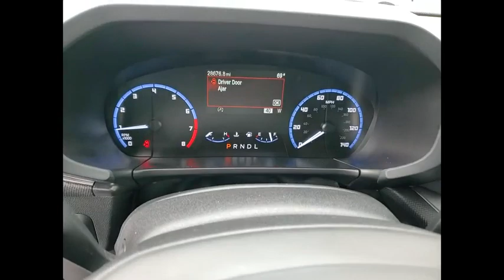2021 Ford Bronco Sport Big Bend Schaumburg IL 240511A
2021 Ford Bronco Sport Big Bend

Woodfield Lexus
350 E. Golf Rd